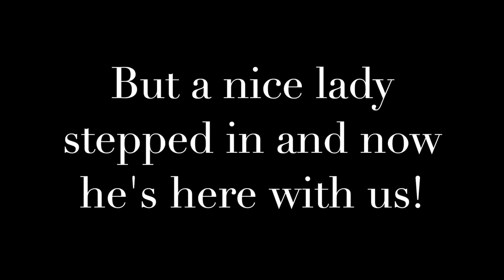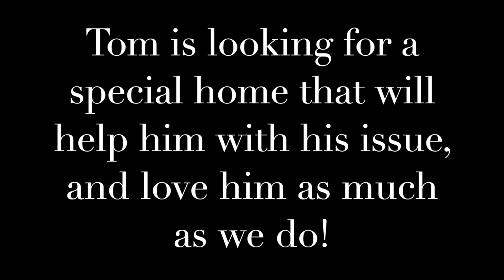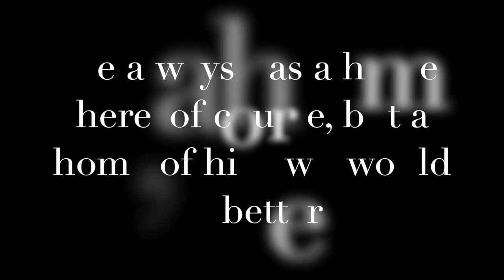Tom the Tabby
Can Tom Tom count on you?

Monthly sponsors make it possible for Pets Alive to care for animals like Tom the Tabby, who need lifetime care.